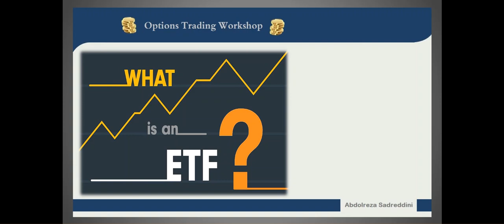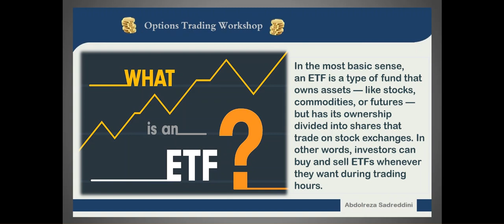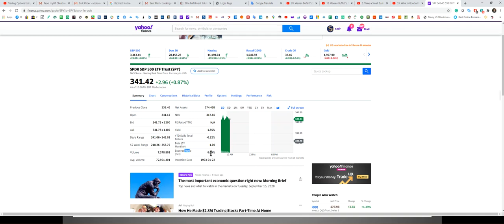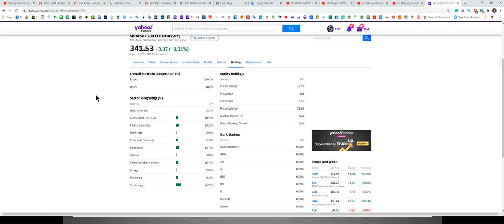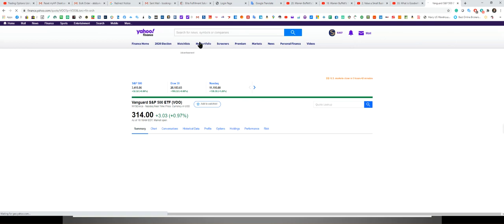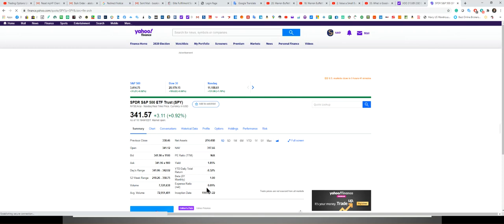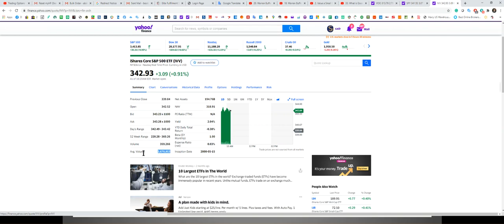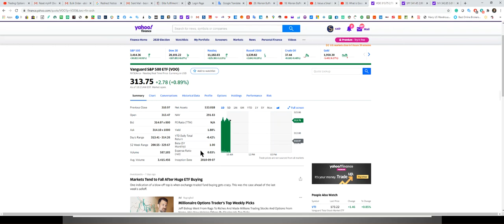ETF - How its works? Sep 15 -2020 (Persian Language)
If you're interested to share your idea or hear others thought about markets, join the Group and Channel Below.
You will get the benefit of TWO free Webinar which covers the market and your requested Symbol Technical analysis every week ( Monday and Thursday 21:30 Central Time) in the Persian Language.